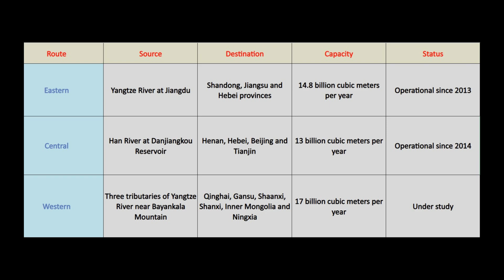The South-North Water Transfer Project: A Mega-Project to Solve China’s Water Crisis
The South-North Water Transfer Project in China
China is a country with a huge population, a fast-growing economy and a vast territory. However, it also faces a serious challenge of water scarcity, especially in its northern regions. The uneven distribution of water resources, the increasing demand for water and the impacts of climate change have created a situation where some parts of the country have too much water while others have too little. To address this problem, China has embarked on an ambitious and controversial project to transfer water from the south to the north through three canal systems. This project, known as the South-North Water Transfer Project (SNWTP), is one of the largest and most expensive engineering projects in human history.
We do NOT own all the materials as well as footages used in this video.